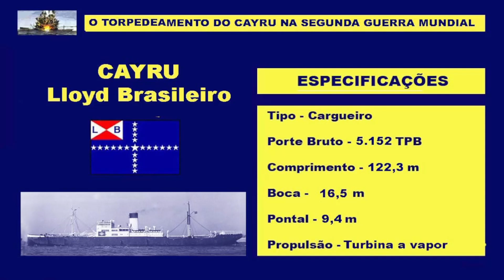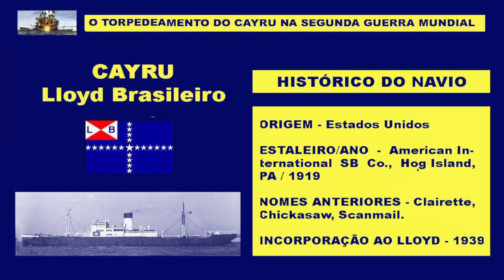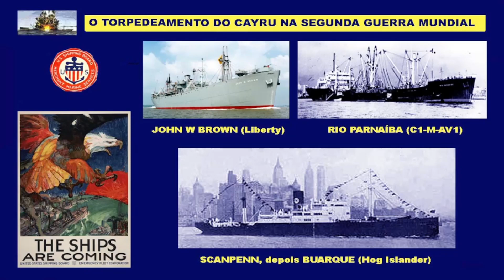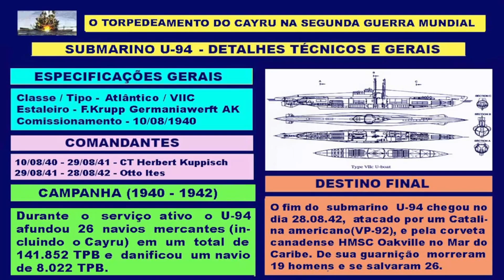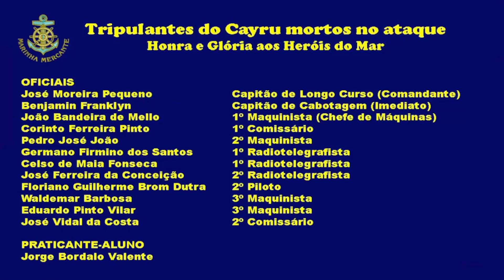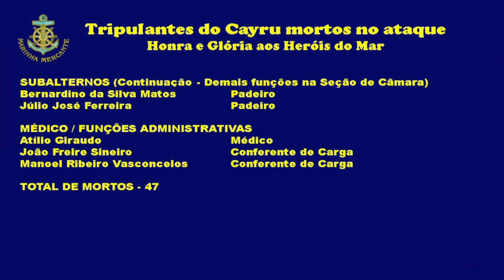O Torpedeamento do Cayru na Segunda Guerra Mundial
Este vídeo apresenta em detalhes o torpedeamento do navio Cayru do Lloyd Brasileiro durante a Segunda Guerra Mundial. Para visitar todo o conteúdo do canal SAGA DE HERÓIS e ver todos os vídeos já publicados até o presente momento, clique no link abaixo:

Bibliografia e Fontes Consultadas – Créditos de informações e imagens
Arquivo pessoal do autor (anotações, clippings e imagens)
Torpedo, o Terror no Atlântico – Marcus Vinicius de Lima Arantes – Editora Livre Expressão – 2012 – 285 páginas.
Lloyd Brasileiro – Patrimônio Nacional  – Marcus Vinicius de Lima Arantes – Editora H.P. Comunicação Associados – 2021 – 170 páginas.
História da Marinha Mercante Brasileira (Volume 1 – 1822 a 1945) – Serviço de Documentação da Marinha – 557 páginas - 2007
Imagem do brasão da USSB – Maritime Timetable Images - Collection of Björn Larsson
Imagem do Liberty SS John W. Brown – Wikipedia, com crédito para Project Liberty Ship
Site Uboat.net
Wikepedia – Submarino U-94

Link para o meu canal MEMÓRIA ESPORTIVA COM MARCUS ARANTES aqui no Youtube

Para os amantes do esporte, principalmente futebol, há aqui no Youtube o meu canal  MEMÓRIA ESPORTIVA COM MARCUS ARANTES, onde vocês verão vários vídeos abordando assuntos relativos à fatos históricos do futebol tais como jogos importantes, jogadores famosos, competições importantes, clubes brasileiros campeões de torneios internacionais, curiosidades do futebol e muito mais. O link do canal está abaixo e lá estão todos os vídeos publicados até o momento. Façam uma visita e se inscrevam por favor: